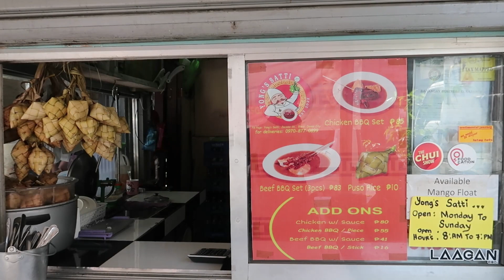Wow Delicious Satti Sauce(Halal BBQ)-Filipino Street Food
YONG's SATTI
Price P85 - USD -1.52

📍Barangay, Boulevard Sales Center Emilio Jacinto Street, Quezon Blvd, Davao City, 8000 Davao del Sur, Philippines.

(FOR QUALITY VIDEO PLAY HD RESOLUTION)